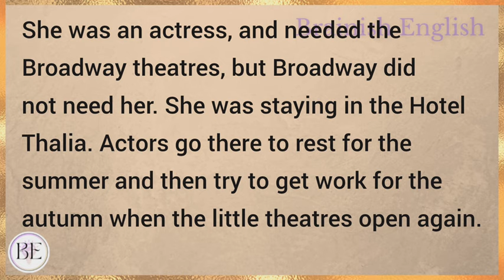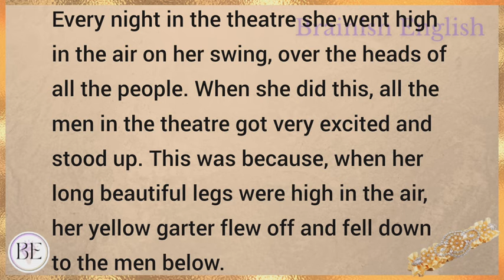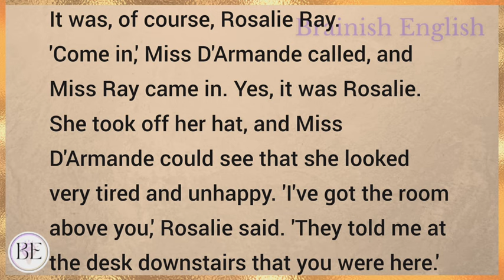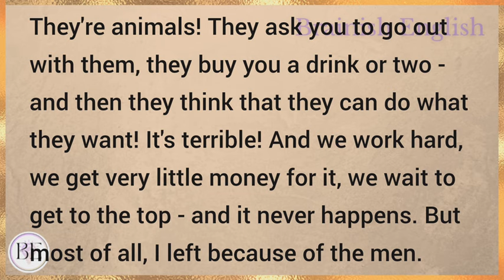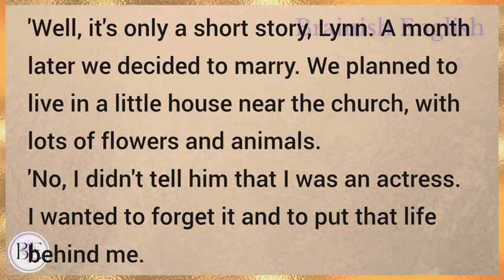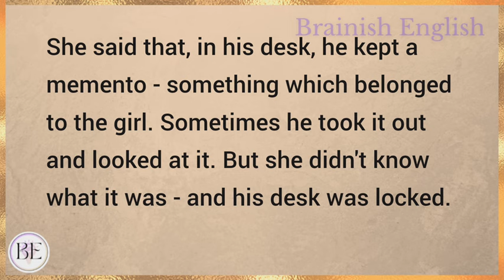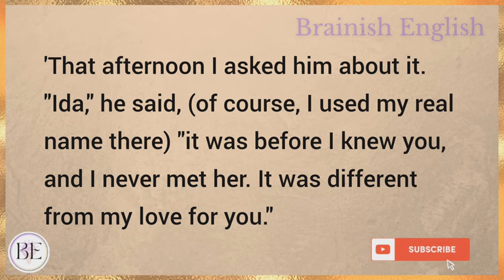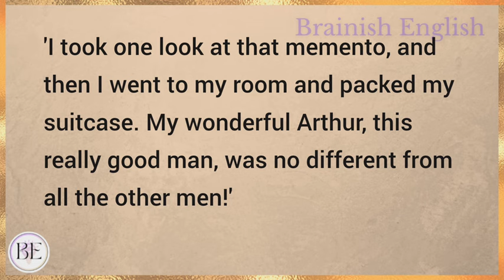The Secret of Love | Learn English through Story⭐ Level 2 - Graded Reader | Improve English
Learn English through story with subtitles level 2:
Elementary

The Secret of Love (Graded Reader Level 2)

English story
english stories
stories in english
story english
story
learn english
learning english
learn english through stories
study english
english listening